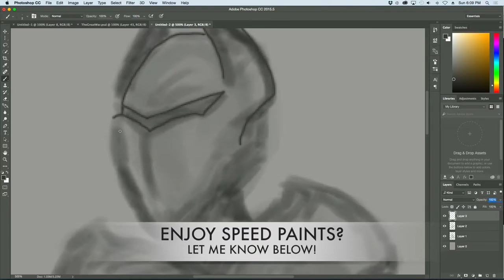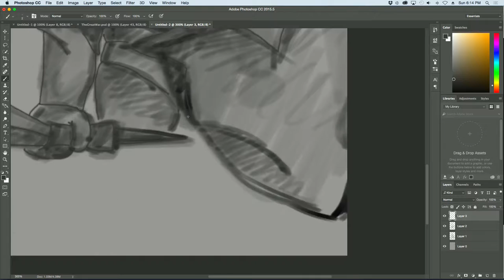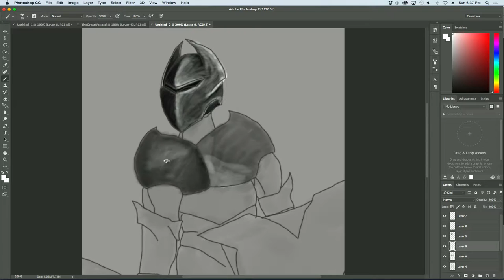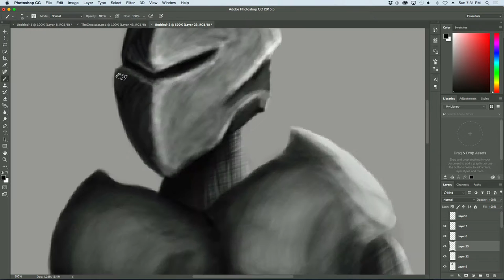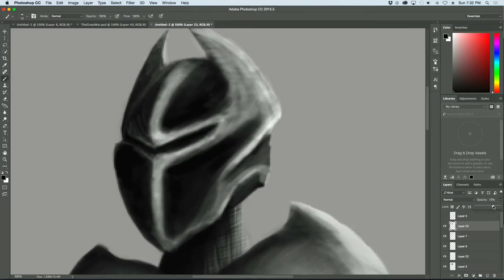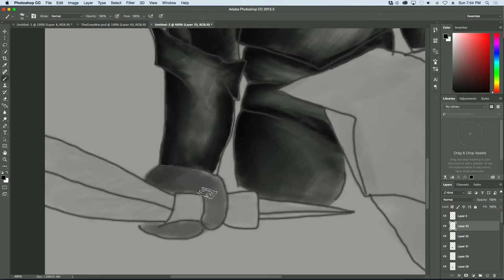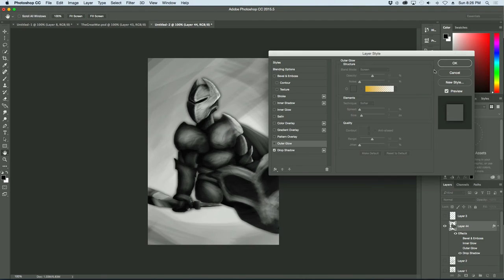Lorian Knight - Speed Paint (Photoshop)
Instead of a speed ART, I thought I would do a speed PAINT... Let me know what you think! Keep in mind this is my first attempt.